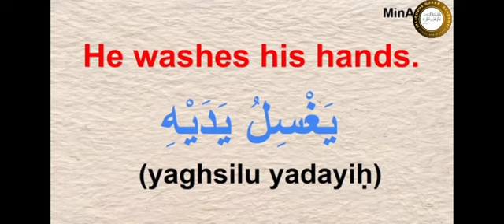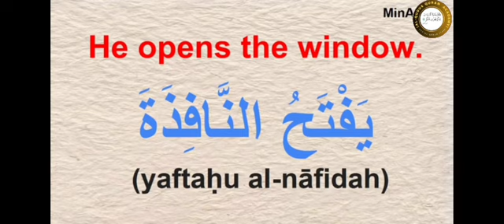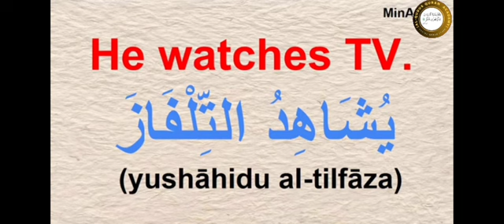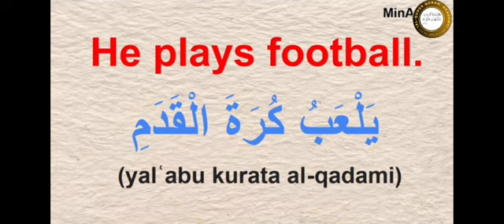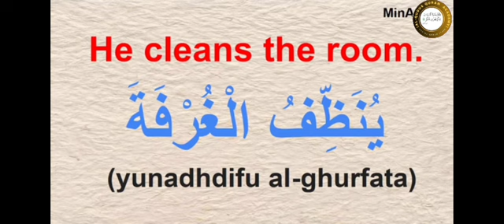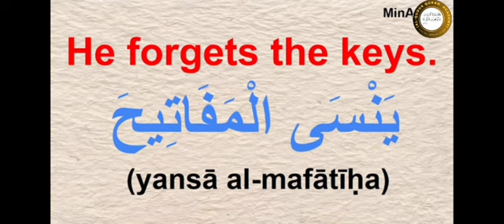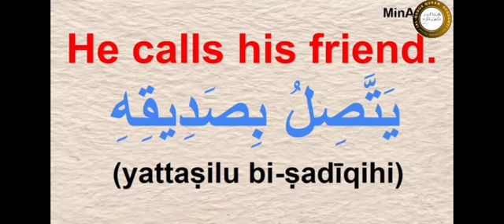daily arabic and english